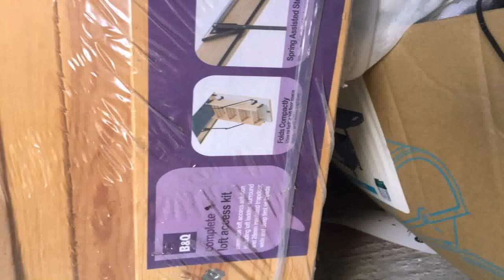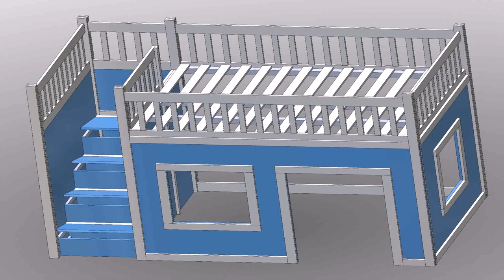Wooden Loft Ladder Design (see description)